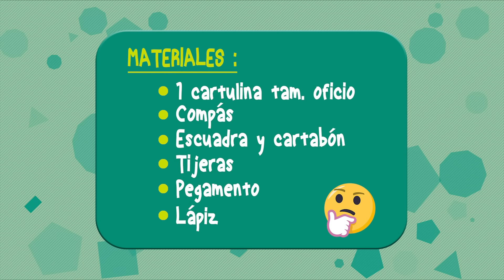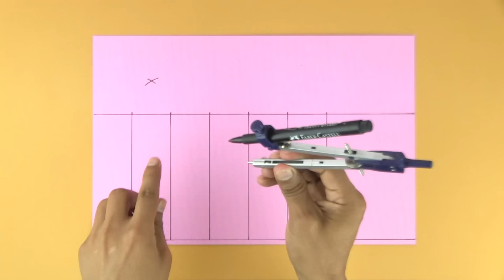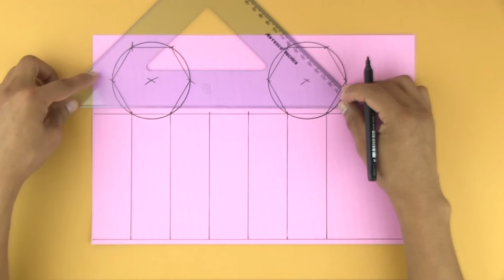Como hacer un prisma hexagonal / Hexagonal prism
Prisma hexagonal. Recuerden que ustedes pueden cambiar las medidas y seguir todos los pasos.
Medidas del prisma:
Altura = 13 cm.
Lado = 4 cm.
Esta figura esta trabajada en una hoja de tamaño oficio, 33 X 21.6 cm.

Si el video te fue útil, puedes compartir con tus amigos. Gracias